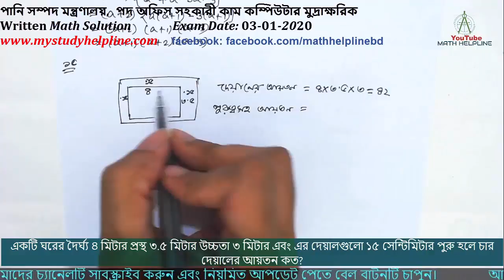পানি সম্পদ মন্ত্রণালয় অফিস সহকারী মুদ্রাক্ষরিক Written Math Solution Exam Date: 03-01-2020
১৩. ২২০ মিটার ও ২৮০ মিটার দীর্ঘ দুটি ট্রেন যথাক্রমে ঘণ্টায় ৪৫ ও৫৫ কিলোমিটার বেগে বিপরীত দিক থেকে পরস্পরের দিকে সমান্তরালভাবে আসতে থাকে। কত সময়ে ট্রেন দুটি পরস্পরকে অতিক্রম করবে?
১৪. উৎপাদকে বিশ্লেষণ করুন: a3-7a-6
১৫. একটি ঘরের দৈর্ঘ্য ৪ মিটার প্রস্থ ৩.৫ মিটার উচ্চতা ৩ মিটার এবং এর দেয়ালগুলো ১৫ সেন্টিমিটার পুরু হলে চার দেয়ালের আয়তন কত?
১৬. মান নির্ণয় করুন : a+b=√3 এবং  a2-b2 =√6 হলে ab এর মান নির্ণয় করুন।